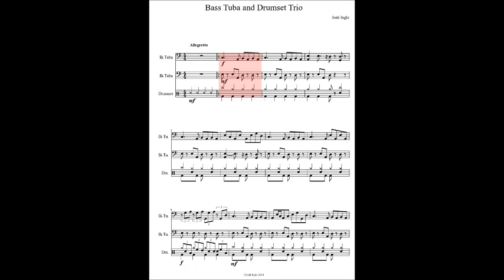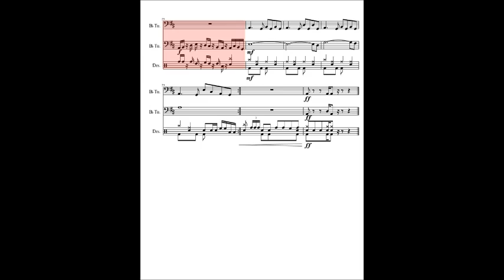Bass Tuba and Drumset Trio - Composed by Josh Ingle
A piece I wrote for a Bass and Drums Trio. Took me a few days to compose.